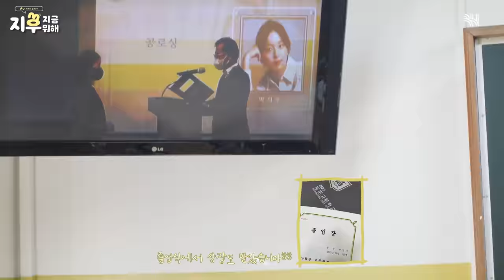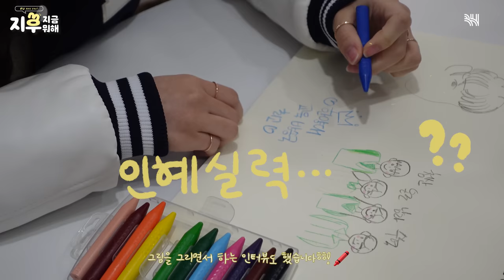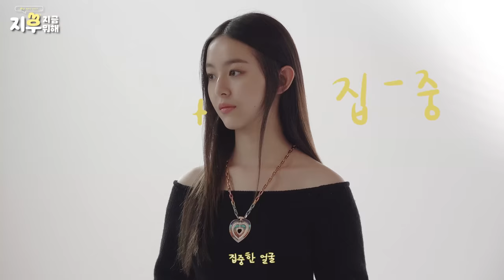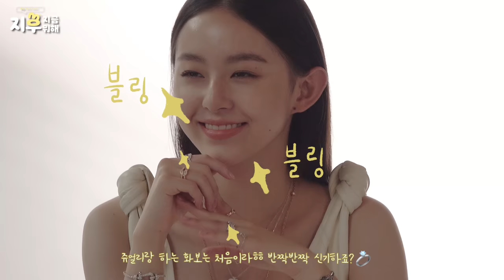(SUB)[지후로그] 숨겨왔던 나의..수줍은🎵✨지후✨ 모두..네게 줄게🎶(feat.졸업식, 한양대 인터뷰, 따릉이, 로피시엘, 마리끌레르)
[지후로그] 숨겨왔던 나의..수줍은🎵✨지후✨ 모두..네게 줄게🎶(feat.졸업식, 한양대 인터뷰, 따릉이, 로피시엘, 마리끌레르)

굉장히 빠르게 다시 찾아왔죠!😉

오늘은 찍어두고 여러분들께 보여주지 못했던 날들을 가져왔습니다!😎
독점 공개 Exclusive ✨지후✨ 😎

재밌게 보시고! 방영중인 [작은 아씨들]과
저 ✨지후✨도 많은 사랑 부탁드려요❤

다음 영상은 더욱 재밌는 에피소드로 찾아올게요🖐

[Jihu-log] I've kept🎵✨Jihu✨hidden. I'll give her to you🎶(feat. graduation ceremony, Hanyang University interview, Ddareungi, L'Officiel, Marie Claire)

Hello, everyone!
I'm back really fast!😉

I've brought clips of the days I filmed but couldn't show you!😎
Exclusive ✨Jihu✨ 😎

Enjoy it! And send lots of love to [Little Women ]
and ✨Jihu✨please❤

I'll be back with a more fun episode next time🖐